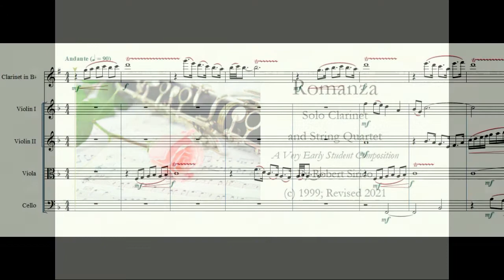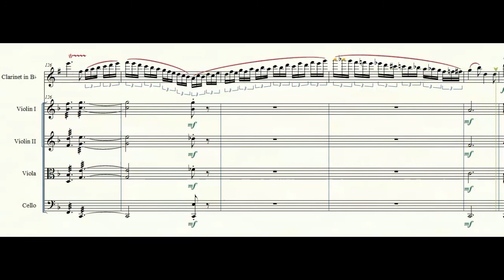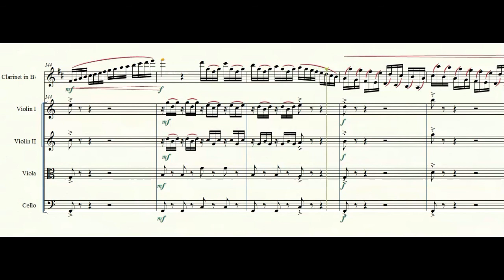Romance for Clarinet; An Early Student Work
This little clarinet Romance was composed in several drafts starting in about 1999, and it went through a few iterations as I was learning to write for small combined ensembles.  At the time, I was a strong clarinet student, and a blossoming composition student.    I was so proud of this accomplishment, as if it was the the Mozart K 622 part 2.  I look back now and see that it's equivalent to a child's picture hanging on the refrigerator, but there is still some value in this piece.  For a beginner work, it foreshadows many of the skills I would develop over the decades, especially the Mozartesque themes and form that I was so inspired to imitate from the master himself.

I present the Romance for Clarinet  for your enjoyment knowing that there's some minor voicing mistakes here and there.  I left it as it was in since its last edits nearly 20 years ago.   Thanks to the beauty of Noteperformer 3.2 in Finale, I can hear it more closely to its natural tone quality, than in the old MIDI renderings.

I won't be updating or correcting this composition, but will let it stand on its own as an early student work of which I'm still proud to share with my viewers.